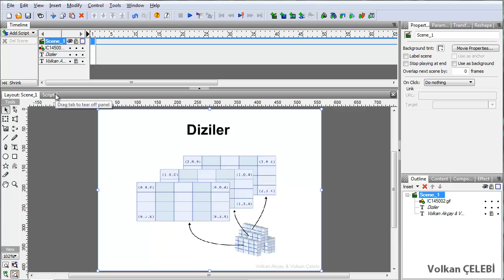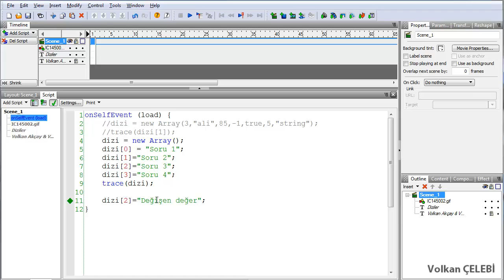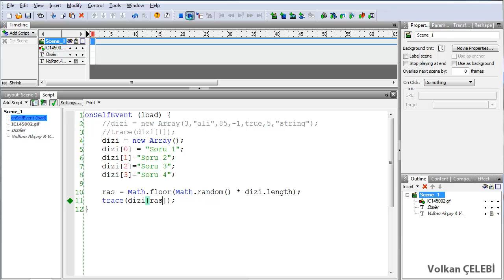20 - Diziler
Swish Max Dersleri
e-içerik geliştirme uygulamaları